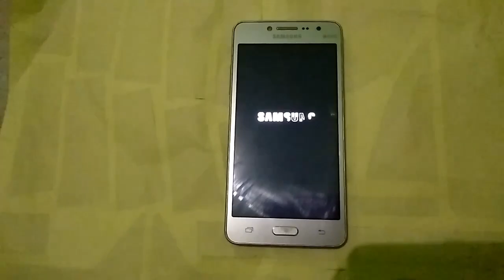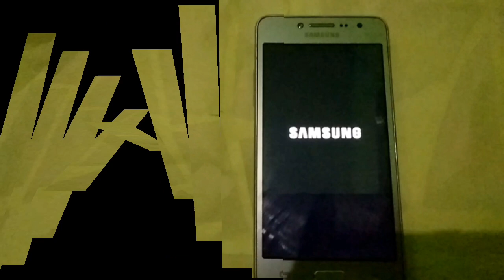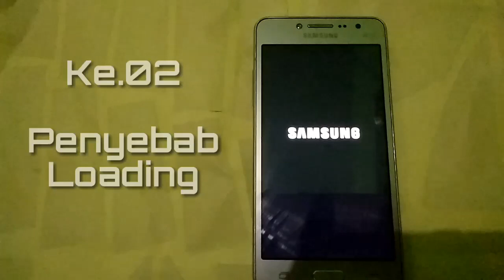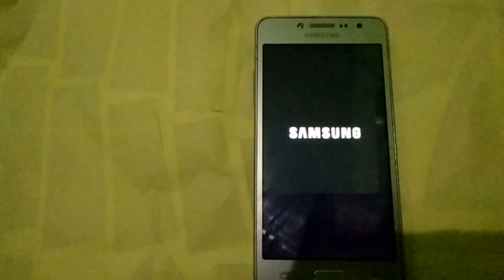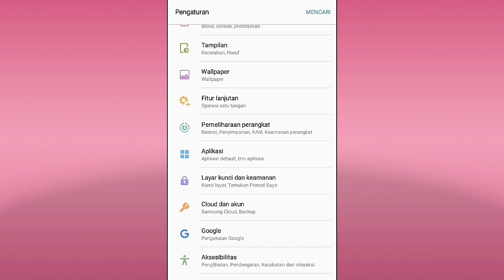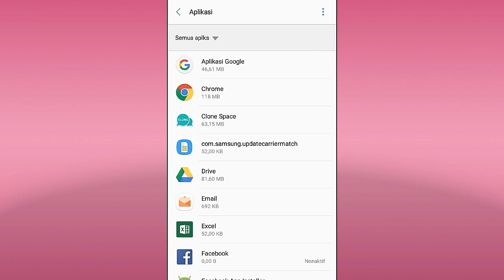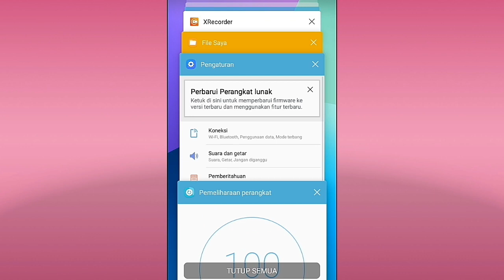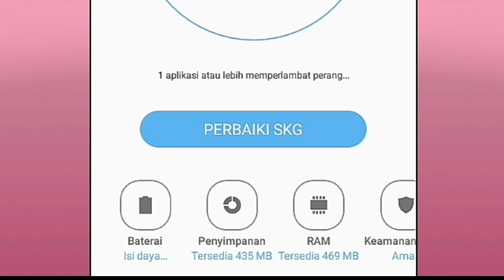Cara mengatasi samsung j2 prime sering mati sendiri|3 penyebab samsung j2 prime sering mati sendiri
Tentunya kita pernah mengalami hp samsung j2 prime sering mati sendiri
Di saat kita masuk kan hp ke dalam kantong dan setelah di ambil dari kantong tiba tiba pas saat dilihat hp samsung j2 prime mati sendiri
Dan saya sendiri sering mengalami hal itu kadang juga hp samsung j2 prime restart terus dan tidak muncul menunya bahkan tidak muncul tampilan layarnya
Sebenarnya ada sebab2 tertentu yang tidak pernah kita sadari
Kadang pemakaian dan penginstalan aplikasi terlalu berlebihan makanya berakibat hp samsung j2 prime sering mati sendiri
Hindari pemakaian aplikasi berlebihan dan penumpukan latar belakang di layar hp kita
Karena Ram hp samsung j2 prime tidak akan mampu menampung sistem penggunaan yang berlebihan
Dan bagaimana cara mengatasi hp samsung j2 prime sering restart sendiri
Kita bisa melakukan banyak hal yang senantiasa bisa mengurangi2 pemakaian yang berlebihan di android samsung j2 prime
Sistem android akan menditeksi file file kita yang terlalu kebanyakan makanya hp samsung j2 prime cepat panas dan akan berakibat samsung j2 prime loading terus bahkan hp samsung j2 prime mati total bisa bisa shob
Cara mengatasi hp samsung j2 prime mati total yaitu harus di bawa ke bengkel.sayang banget kan
Makanya hindari sebelom terjadi kita jangan nge cas hp samsung j2 prime sambil di mainin
Itu akan merusak IC cpu samsung j2 prime juga
Dan problem nya keluhanya kalau IC CPU sudah kena atau rusak, hp samsung j2 prime sering loading sendiri juga
Dan bagaima cara atasi hp samsung j2 prime loading terus?
Kita bisa lakukan dengan kurangi aplikasi
Atau kembalikan setelan atau riset hp kita ke versi pabrik
Agar hp samsung j2 prime terasa ringan loadingnya
Msri simak videonya dan jangan di lewati agar kalian semua tahu cara mengatasi sering mati sendiri hp samsung j2 prime

Dukung channel saya
Nyalakan lonceng notivikasinya
LIKE & KOMEN

TERIMAKASIH